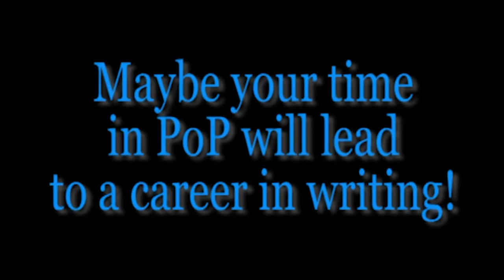09-13-2024_5th Bell Video Announcements (13 min)